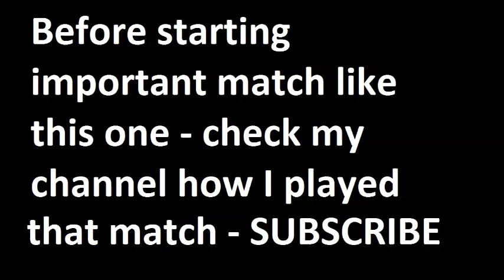Chelsea vs Maribor 2014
Ligue 1, La Liga, Bundesliga, Serie A, Premier League, Champions League, SuperLiga (Turkey), International